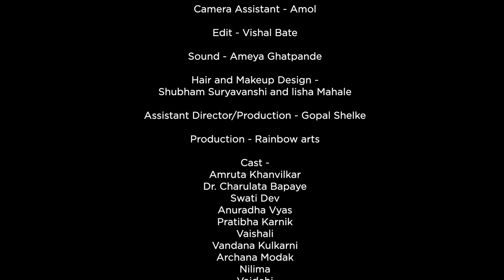Anandyatri - A Short Film by Dr. Shekhar Kulkarni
Amruta Khanvilkar stars in this short film about the inspiring life stories of breast cancer survivors. This is a depiction of the amazing  journey of breast cancer patients. The life experiences narrated by patients themselves take you to a different world altogether.

Special thanks to Dr. Charulata Bapaye and Aastha Breast Cancer Support Group, Pune

Supported by Persistent Foundation

Anyone who wants to contact Aastha Breast Cancer Support Group or donate to the cause of breast cancer awareness and research, call ( Mrs. Sagde)